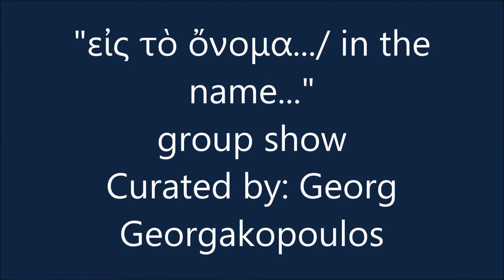"εἰς τὸ ὄνομα.../ in the name...", group show, curated by Georg Georgakopoulos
Participating artists: Nikos Artemis, Eleanna Balesi, Kostas Bassanos, Dimosthenis Bogiatzis, Katerina Botsari, Sotiris Fokeas, Vasilis Galanis, Vangelis Gokas, Babis Karalis, Markela Kontaratou, Dimitris Kontodimos, Kostas Lales, Natalia Manta, Despoina Pantazi, Nina Papaconstantinou, Nikos Papadimitriou, Amo Soy, Kleopatra Tsali, Kostas Tsolis, Andreas Vousouras, Dimitri Yin.

Curated by: Georg Georgakopoulos
Coordinated by: Fotini Kapiris

* The exhibition will be realized considering all protective health measures and obligations commanded by the present conditions.

"εἰς τὸ ὄνομα.../ in the name..." is part of the Cultural Program "Αθήνα-Σημεία Τομής/ Athens-Intersection". The exhibition is held under the Auspices/ Support of the Hellenic Ministry of Culture and Sports, organised by APART Art Research & Applications, coordinated by CHEAPART, collaborating organization FOTA/ Friends of Trigono Athens. The exhibition takes part in AAvirtual / Art-Athina.